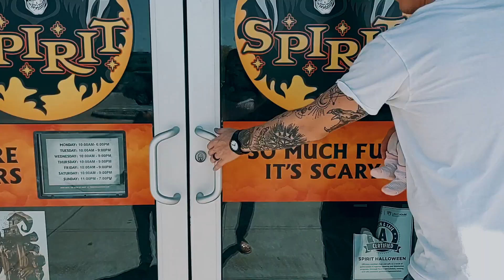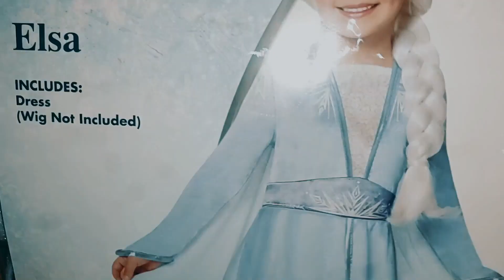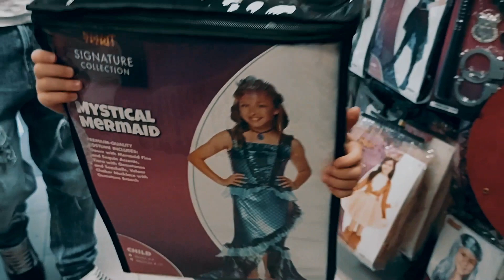Goofing around at Spirit Halloween with Evey and Willow!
This video is about mommy and daddy taking Evey and Willow to spirit halloween 2022 to look at all the new props and costumes!! They goof around the store trying on masks and getting scared by all the crazy props! Evey gives a tour around the store to see all her favorite costumes and Evey and momma try to scare daddy!